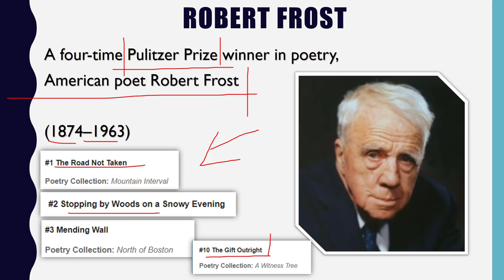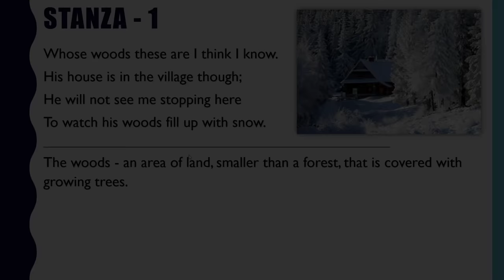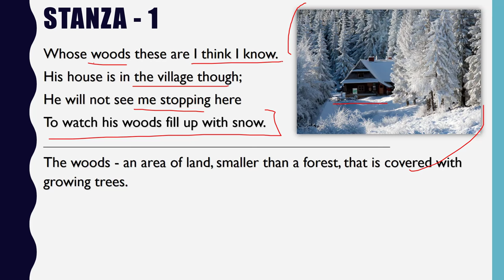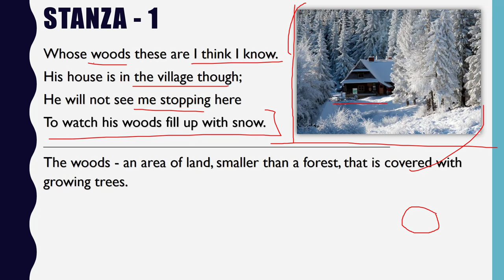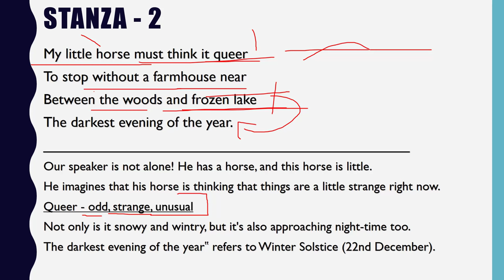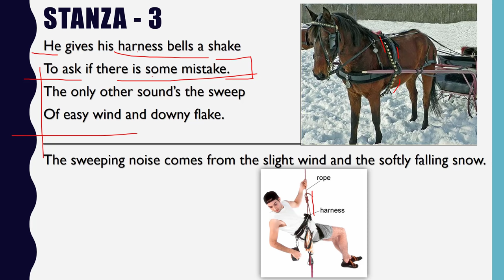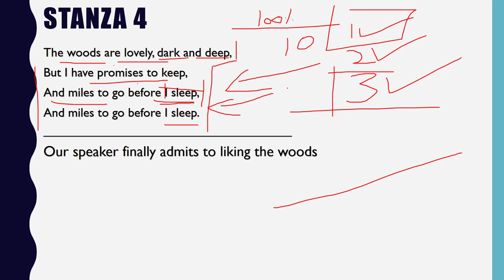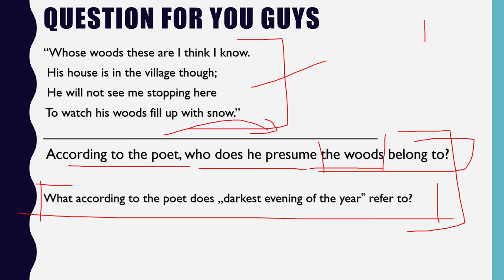English Poems - Stopping by Woods on a Snowy Evening by Robert Frost - Explained in HINDI